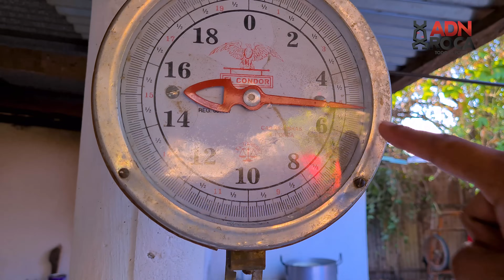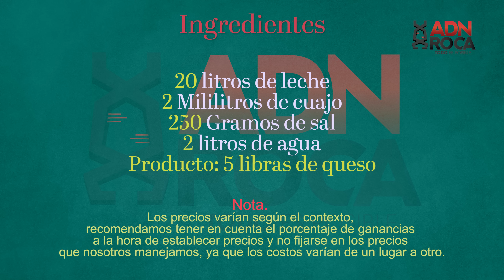CÓMO HACER QUESO COSTEÑO PASO A PASO: El aprendíz capítulo 4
Aprende a hacer queso para negocio sin que cometas mis errores de novato y paga tus gastos;

Capítulo 4 del aprendiz